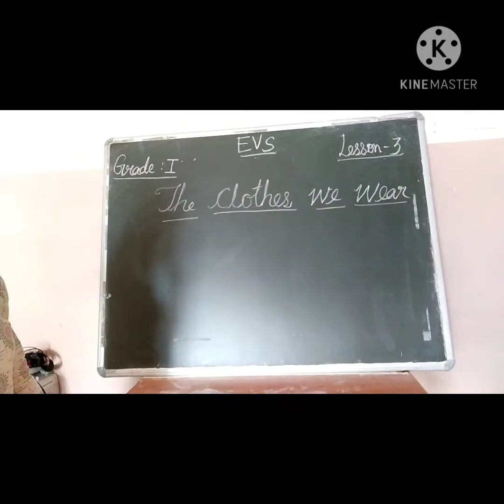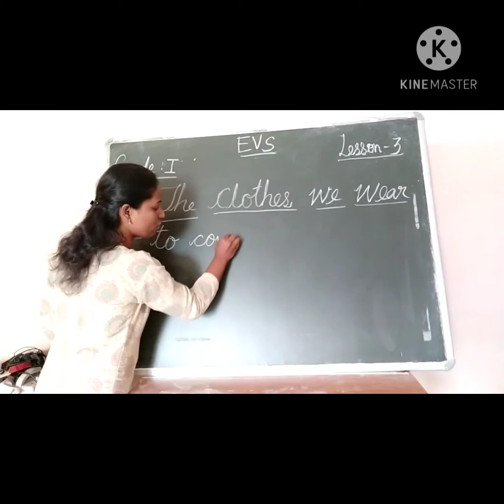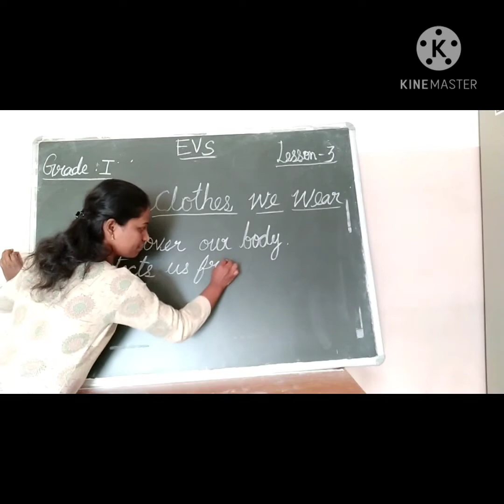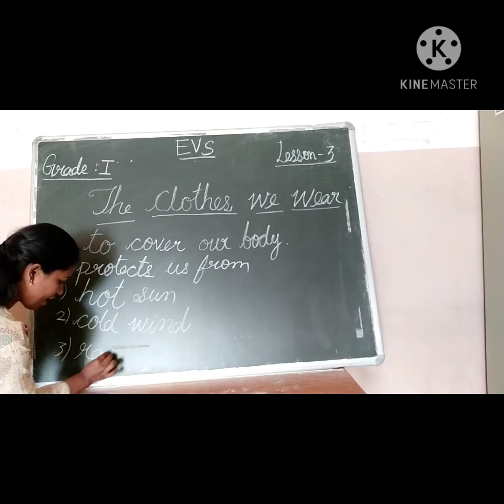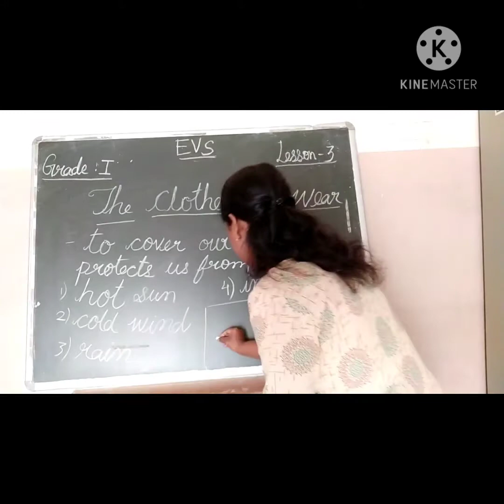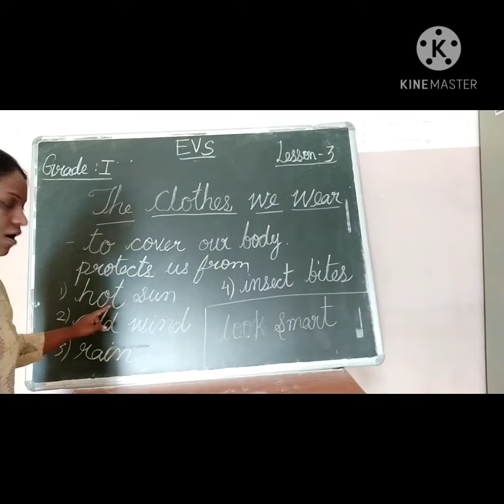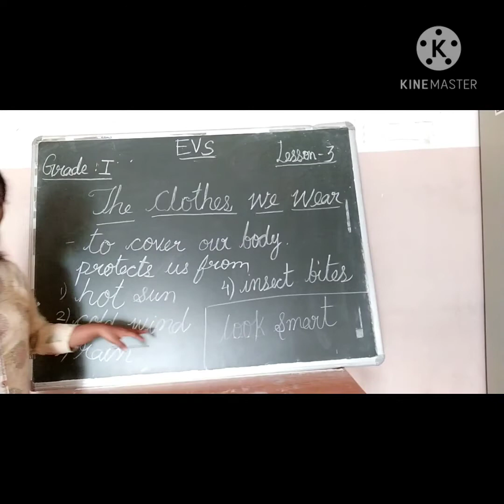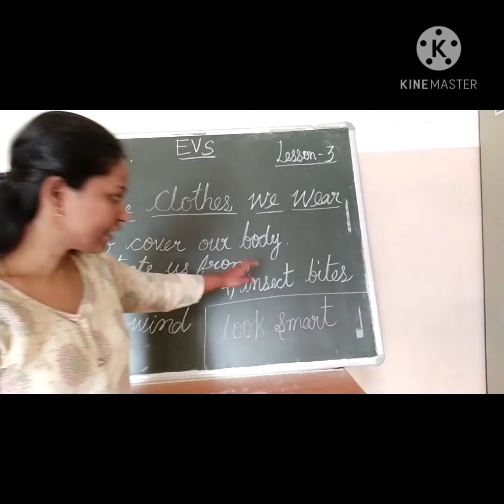class 1 evs lesson 3